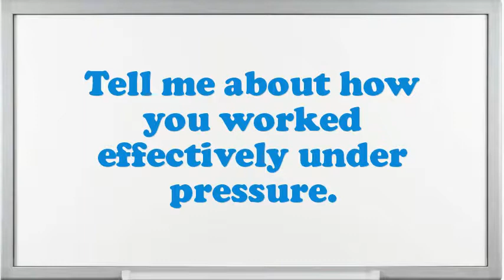Supervisor Water Control interview questions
Interview Questions for Supervisor Water Control.How prolonged do you plan to stay at company if offered the Supervisor Water Control position?What are your professional objectives for an Supervisor Water Control?What encouragement preparation would you demand being capable to do this Supervisor Water Control job?Illustrate few exemplars of companionship as an Supervisor Water Control.What was the critical condition you have experience as an Supervisor Water Control?What achievements have you gained working as an expertise Supervisor Water Control?Why do you think you are eligible for the position of Supervisor Water Control?Do you believe you are over certified for the position this Supervisor Water Control?10 popular interview questions, commonly asked interview questions, first job interview questions,